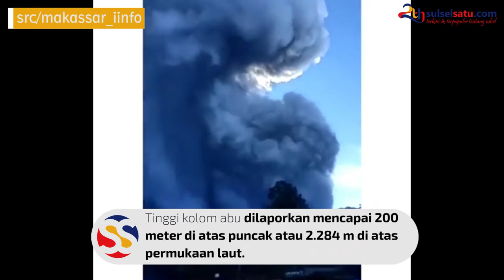Gunung Tangkuban Parahu Erupsi, Kolom Abu Hingga 200 Meter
SULSELSATU.com -  Gubung Tangkuban Parahu di Subang, Jabar, erupsi, Jumat (26/7/2019).

Tinggi kolom abu dilaporkan mencapai 200 meter di atas puncak atau 2.284 m di atas permukaan laut.

Kolom abu teramati berwarna kelabu dengan intensitas tebal condong ke arah timur laut dan selatan.

Saat ini Gunung Tangkuban Parahu berada pada status level I atau normal.